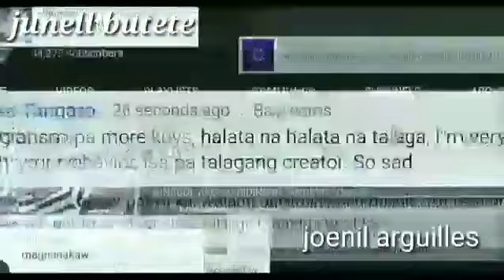2020 NEW YEAR RIYADH SAUDI ARABIA 1st time in history الرياض المملكة العربية السعودية